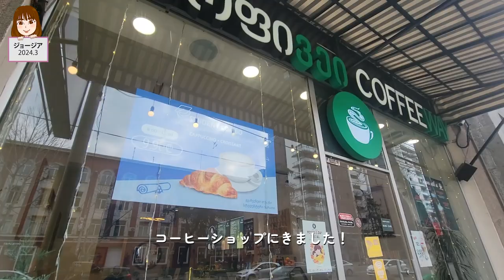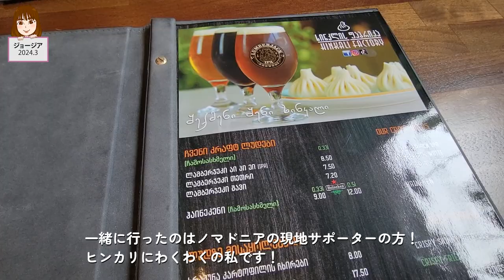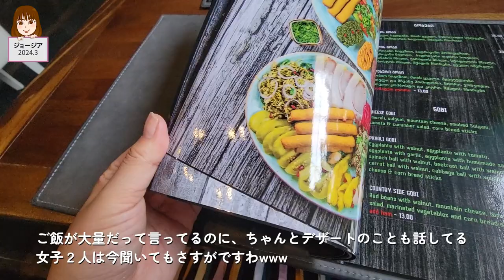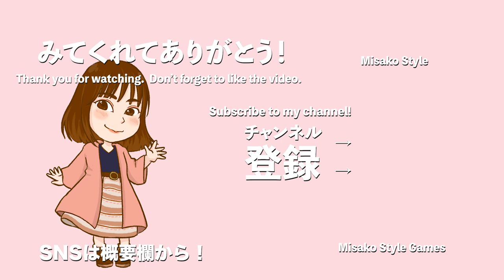断水！？からのジョージア料理うますぎでしょ！ ジョージア旅パート2